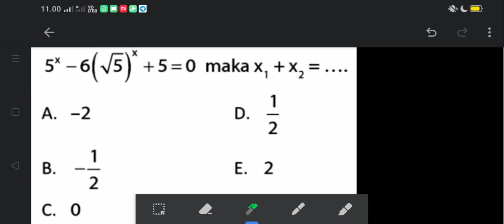Jika x1 dan x2 memenuhi persamaan 5^x - 6(√5)^x + 5 = 0, maka x1 + x2 = ...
A. -2
B. -½
C. 0
D. ½
E. 2

MATERI: EKSPONEN (PANGKAT) DAN BENTUK AKAR
SUB MATERI:
1. Pangkat Bulat Positif
2. Pangkat Nol dan Bulat Negatif
3. Pangkat Rasional
4. Bentuk Akar
5. Persamaan Eksponen
6. Fungsi Eksponen
7. Pertidaksamaan Eksponen